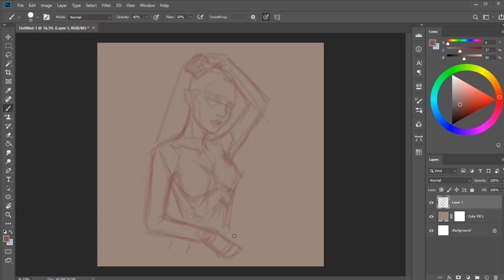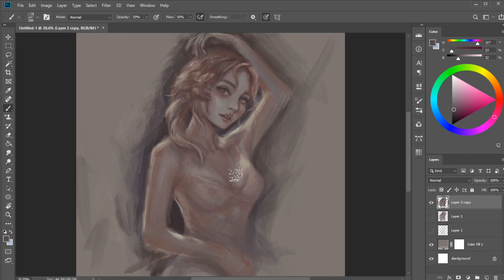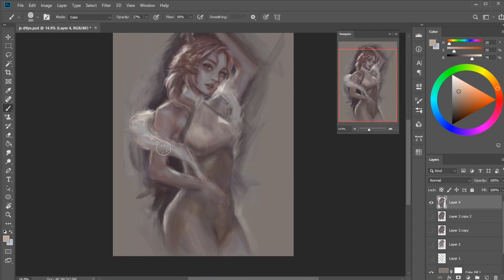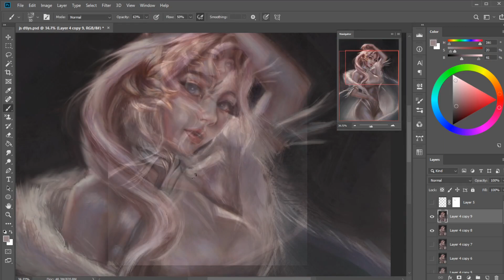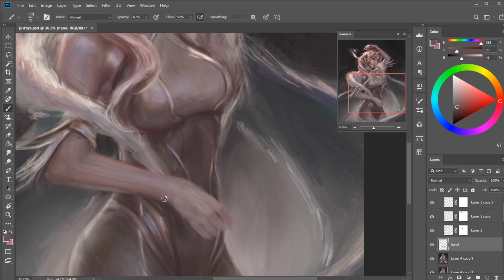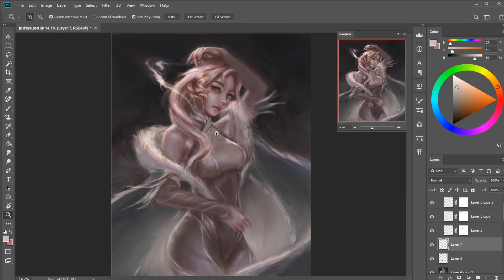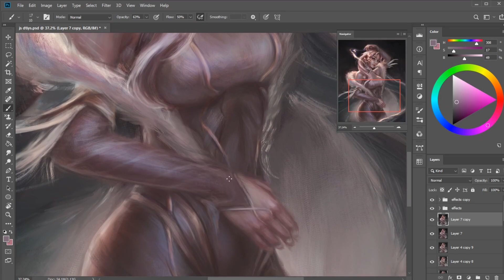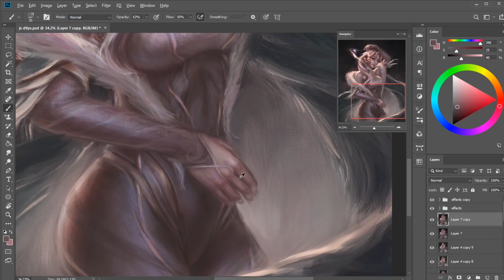Drawing: Justine Florentino's Draw this in your style with his OC Mila | Digital painting timelapse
My take on Justine Florentino's drawthisinyourstyle drawthisflorentino with his OC Milia

Ivan Torrent: Beyond Love
Ivan Torrent: Human Legacy